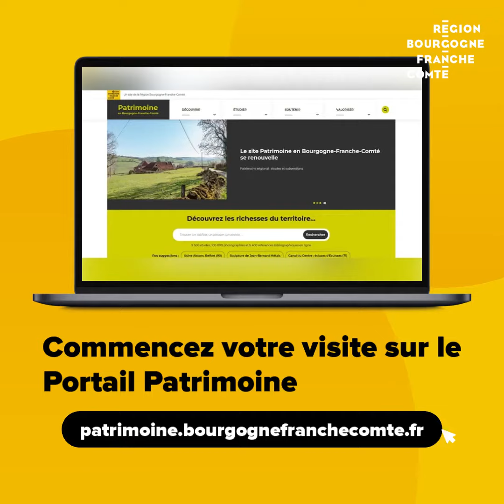Journées européennes du patrimoine en Bourgogne-Franche-Comté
La Région Bourgogne-Franche-Comté vous ouvre ses portes ! RDV les 17 et 18 septembre pour visiter les lieux emblématiques de votre région.
Avant cela, faites un tour sur le Portail Patrimoine à l'adresse patrimoine.bourgognefranchecomte.fr